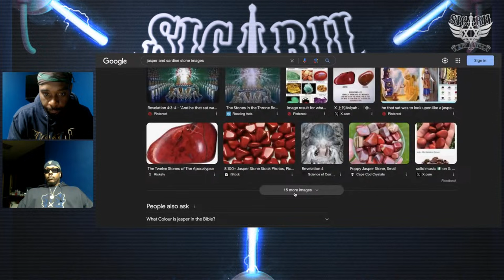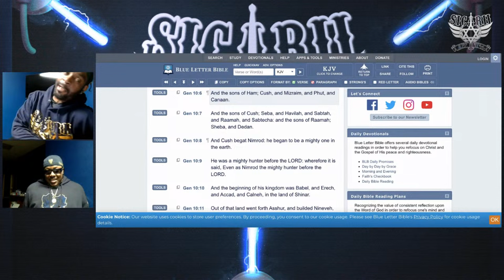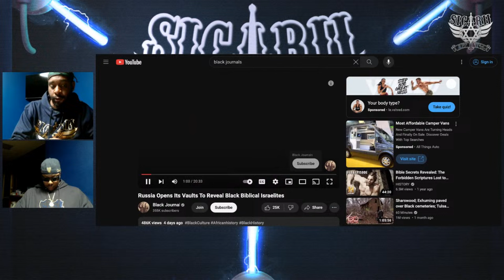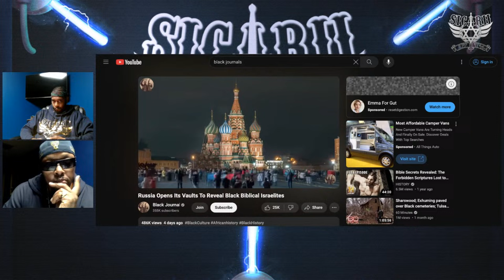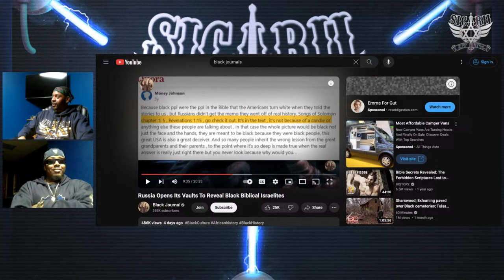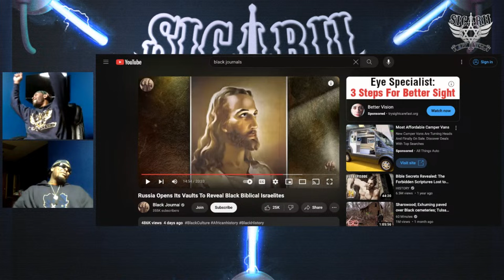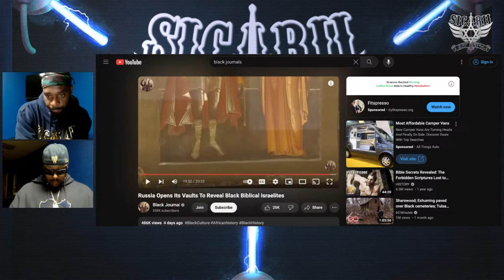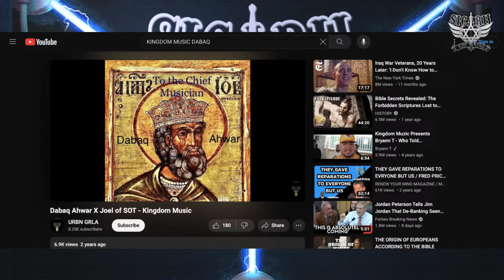VLADIMIR PUTIN PROVES THE NEGROS ARE THE REAL JEWS(RUSSIAN ICONS)!!!SICARII SOUL FOOD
/ sicariipublicenemies
►SPANISH VIDEOS